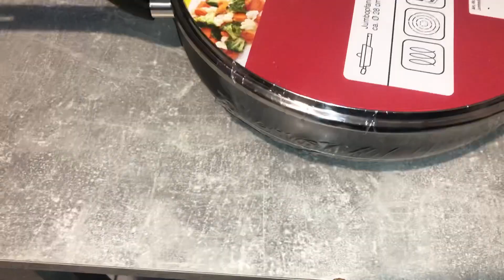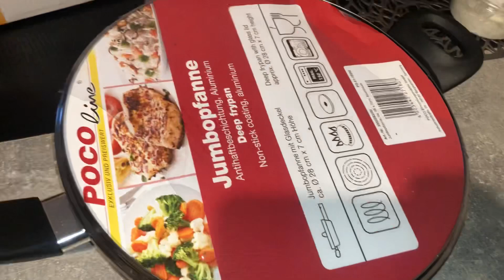I bought New Pots From POCO | Black Week | Crispy Aloo Beingan Pakoras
*Crispy Aloo pakoras
*Crispy Eggplant Fritters
*Black week shopping
*Black week shopping from POCO
*New pots
*New Kitchen routine
*Lifestyle in Germany 🇩🇪
*My desi life in Germany
*Pakistani mom in Germany
*Daily routine
*Daily vlogging
*Pakistani community in Deutschland
*Pakistani mom vlogging
*Urdu and Hindi vlogs
*Mom of kids busy routine

Hey guys!

Hope you all are doing well. Alhamdullilah we all are fine.

Black Friday is here and I went to shop with my husband.

In this video i will also share crispy Aloo and Beigan pakoras.It is quick and super easy recipe that everyone can make easily at home